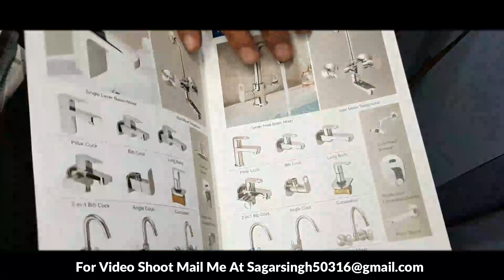₹26 का प्रोडक्ट ₹500 कमाकर देगा🔥| New Business Ideas 2021 | Small Business Ideas | Best Startup Idea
Firm name :
 S F AHMED & SONS

Add,
3393/4 Laxmi devi market gali Hakim baqa houz qazi chawri bazar Delhi

Shop Timing
11:00 to 7:00
Sunday closed